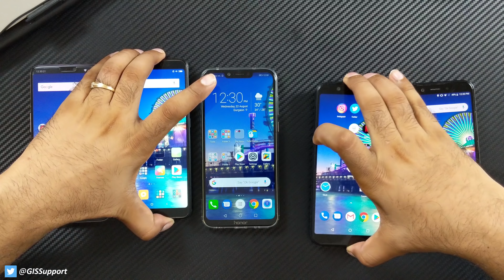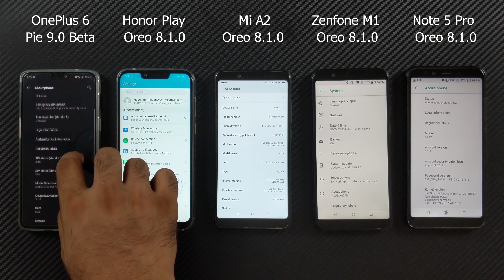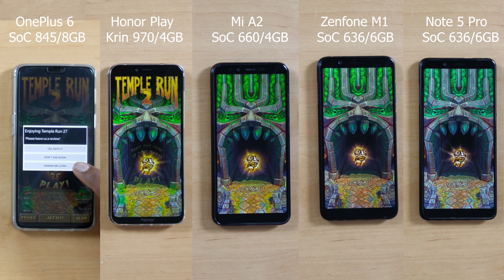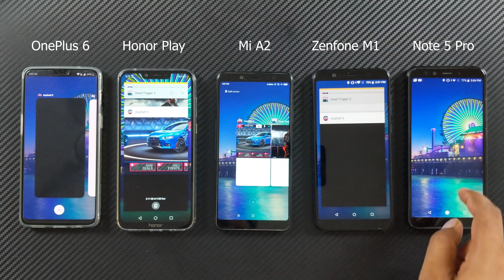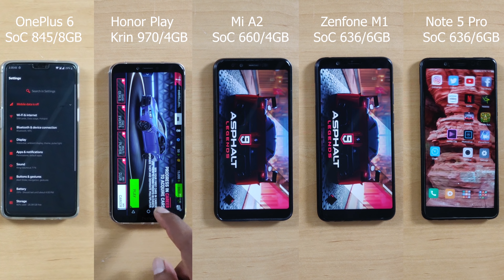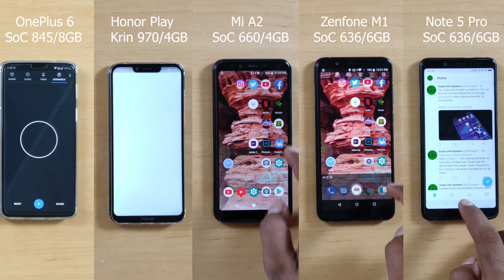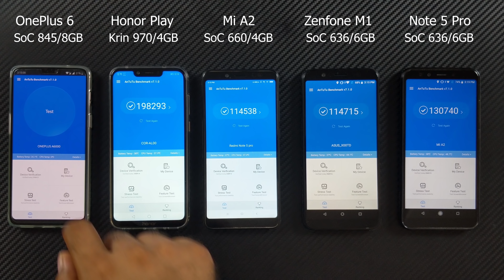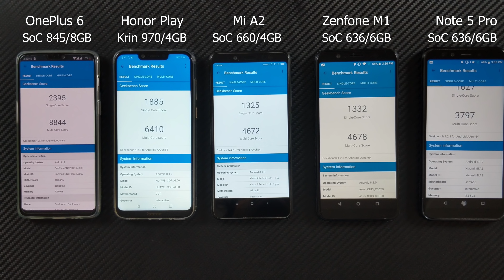[Hindi] Honor Play vs OnePlus 6 vs Mi A2 vs Asus Zenfone Max Pro M1 vs Redmi Note 5 Pro - Speed Test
asuszenfonemaxprom1 honorplay oneplus6 Lets compare the latest honor play against the top budget smartphones , the Redmi Note 5 Pro, Asus Zenfone max pro m1, Mi A2, also against the best performing OnePlus 6 too.